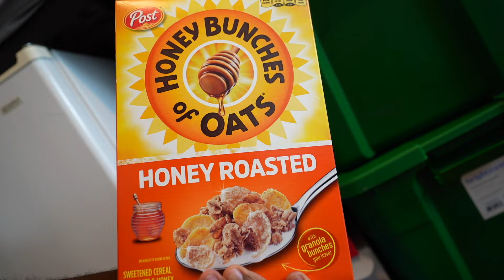I Finally Moved Into College!! **ROOM TOUR**